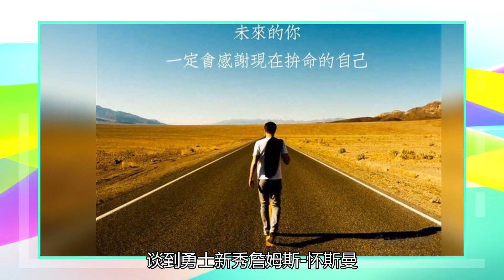科尔：几周前我们和怀斯曼共进晚餐。我们很高兴选择他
“几周前，我们得到机会看他训练，并与他共进晚餐，他太惊人印象深刻了，他充满了潜力。未来还有很多工作要做，但我们对选中他感到兴奋，他也对来到这里感到兴奋，这应该会是很棒的合作。